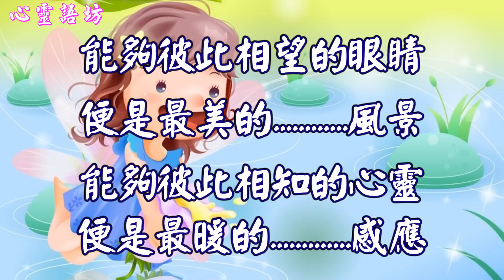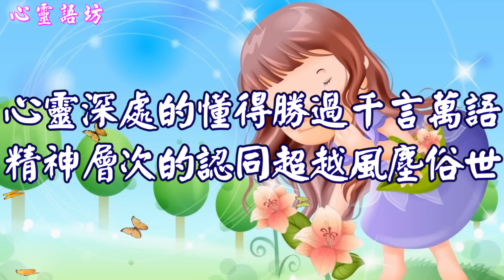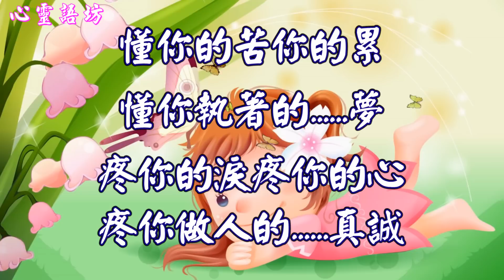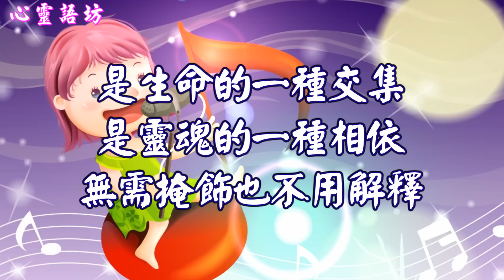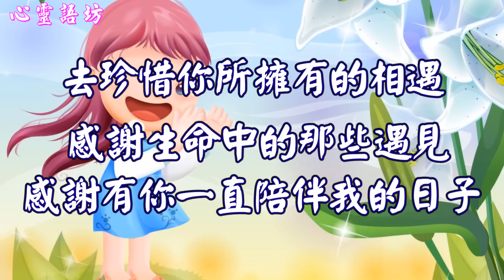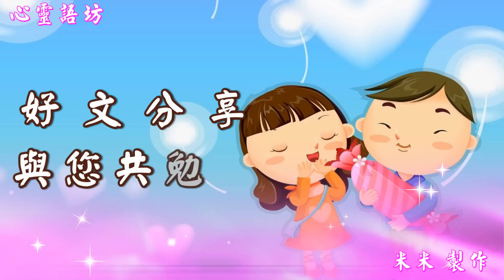【心靈語坊】感謝你懂我，願一生有你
【感謝你懂我，願一生有你】

一生之中， 有一個懂你的人便是最大的幸福。
懂你， 是了解你成功背後的艱辛，
是清楚你堅強背後的不屈。
懂你的人，也許不在身邊， 但一定在心裡在生命裡;
也許默默不語，但一定在關注著你守候著你。
 愛你的人未必懂你， 但懂你的人一定會心疼你。
 一句懂你，便溫暖了一段歲月;
一句心疼你，便感動了一個生命。
感謝生命中的那些遇見，
感謝有你一直陪伴我的日子，
珍惜有你留下的微笑。